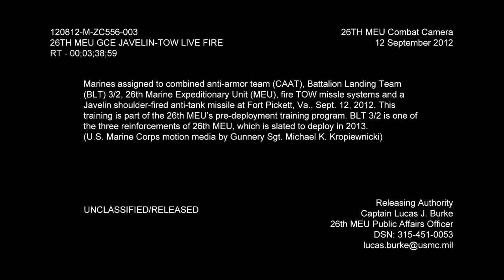120912 M ZC556 003 Javelin TOW Live Fire mov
Marines assigned to combined anti-armor team (CAAT), Battalion Landing Team (BLT) 3/2, 26th Marine Expeditionary Unit (MEU), fire TOW missle systems and a Javelin shoulder-fired anti-tank missile at Fort Pickett, Va., Sept. 12, 2012. This training is part of the 26th MEU's pre-deployment training program. BLT 3/2 is one of the three reinforcements of 26th MEU, which is slated to deploy in 2013. (U.S. Marine Corps motion media by Gunnery Sgt. Michael K. Kropiewnicki)